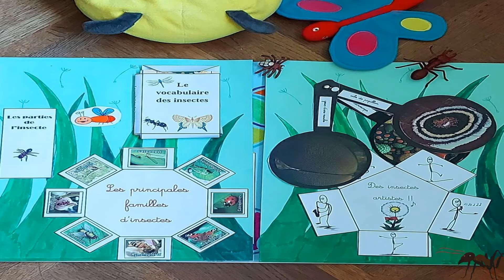Les insectes Vous l'avez fait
Créatures aux multiples talents, minuscules et pourtant si utiles à la Nature, les insectes  nous intriguent par leur couleurs chatoyantes, nous effraient par leur dard aiguisé et attisent notre curiosité. Entrez dans le monde surprenant de ces habitants de notre Terre et découvrez leurs nombreux secrets.

Pénétrez dans une fourmilière pour faire connaissance avec les travailleuses infatigables qu’elle abrite. Suivez la sauterelle dans ses records de saut et devenez explorateur nocturne pour apercevoir les lampions magiques des lucioles...

Avec ce lapbook nous vous invitons à une découverte de l’infiniment petit où chacun pourra apprendre et être surpris….